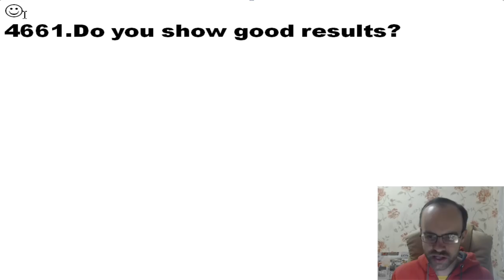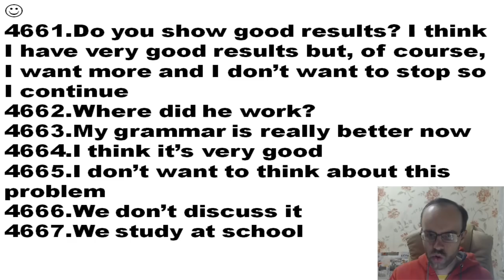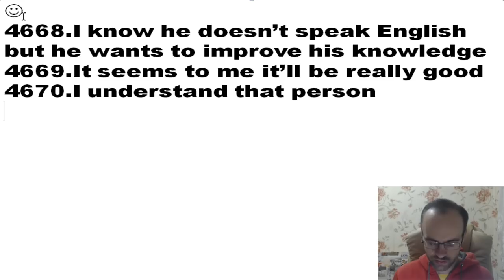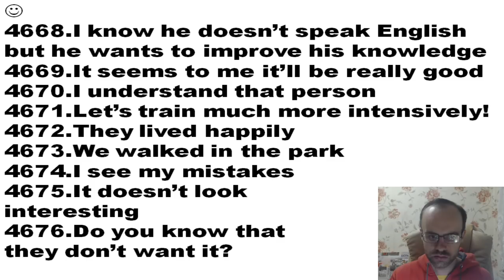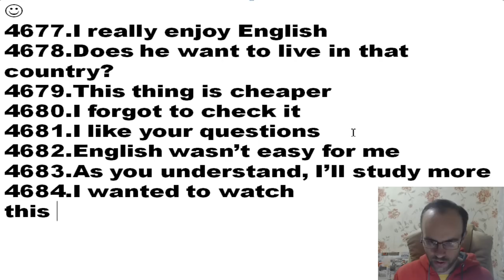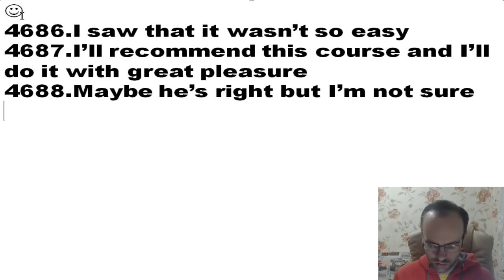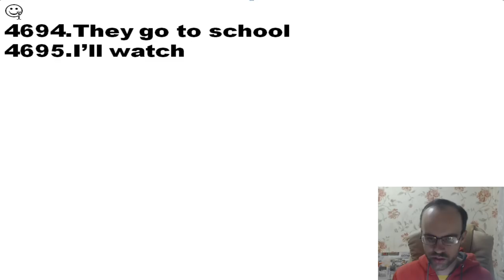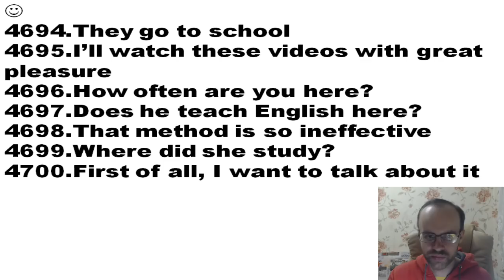БЕСПЛАТНЫЙ РЕПЕТИТОР. ЗОЛОТОЙ ПЛЕЙЛИСТ. АНГЛИЙСКИЙ ЯЗЫК BEGINNER УРОК 540 УРОКИ АНГЛИЙСКОГО ЯЗЫКА